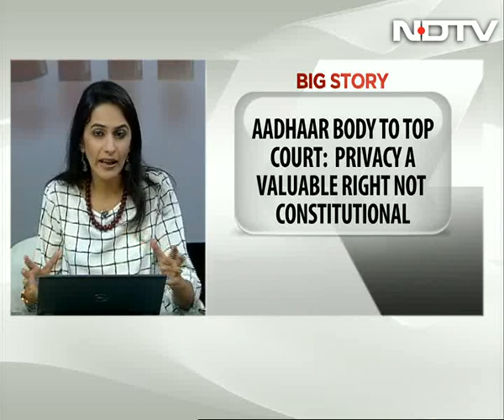'Impossible To Use Aadhaar To Track Citizens', Supreme Court Told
It is virtually impossible to use Aadhaar to track citizens, the agency that has issued the identification number to millions of Indians told the Supreme Court on Tuesday. The Unique Identification Authority of India, or UIDAI, said there were safeguards built into the law and its systems to ensure that the government could not use Aadhaar for surveillance even if a court were to permit them.